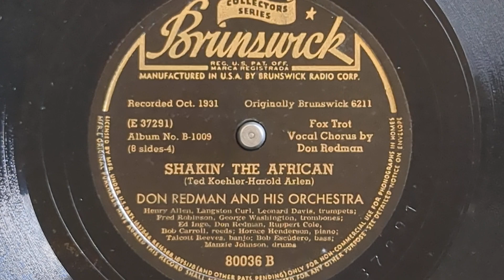Shakin' The African (Takes A & B) - Don Redman & His Orchestra - Brunswick 80036 & A-500322 (French)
DON REDMAN AND HIS ORCHESTRA
Don Redman, as, v, a dir:
Leonard Davis, Bill Coleman,
Henry Allen, t / Claude Jones,
Fred Robinson, Benny Morton, tb /
Edward Inge, Rupert Cole, cl, as /
Robert Carroll, ts /
Horace Henderson, p /
Talcott Reeves, bj, g /
Bob Ysaguirre, bb, sb /
Manzie Johnson, d, vib.
New York, September 24, 1931.
E-37291-A Shakin' The African - vDR
Brunswick 6211, 80036-B
E-37291-B Shakin' The African - vDR
Brunswick A-500322 (French)

0:00 Take A
2:49 Take B